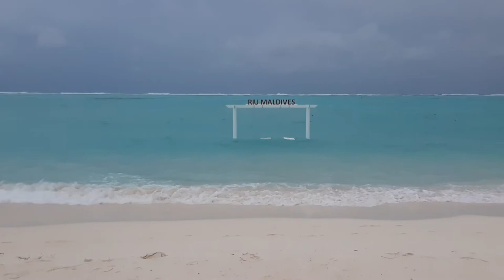Maldivas riu resort